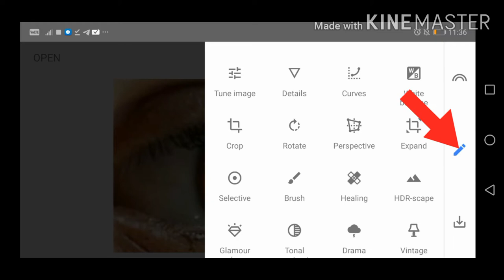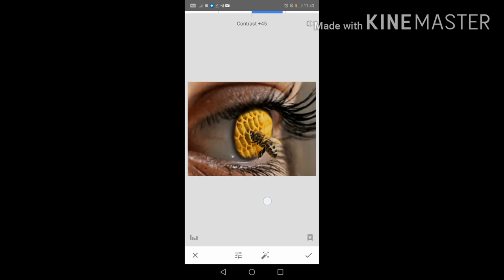Honey Bee On Eye/Instagram viral photo 2020